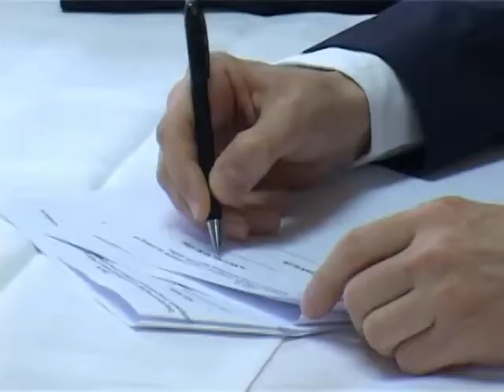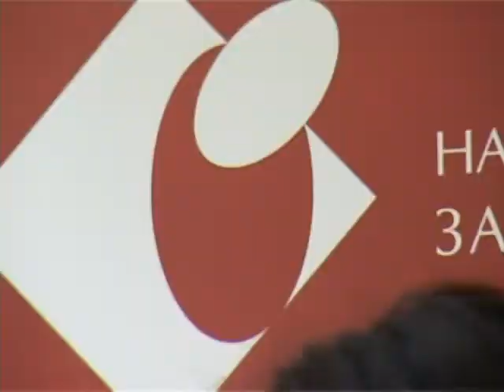10 mladih na praksi u Gerontološkom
Kroz program „Stručna praksa 2011." deset mladih do 30 godina starosti dobilo je priliku da prvo radno iskustvo stekne u Gerontološkom centru. Ugovor o stručnom osposobljavanju, koje će trajati 12 meseci, potpisali su predstavnici Nacionalne službe za zapošljavanje i Gerontološkog centra. Iako je konkurs za ovaj program otvoren tek  pre  nešto više od mesec dana, izazvao je veliko interesovanje, jer je  do sada podneto 100 zahteva.

Jedna od retkih, koja je samo nakon mesec dana od diplomiranja, dobila priliku da pokaže svoje radne sposobnosti je Daliborka Matić. Kao diplomirani psiholog, Daliborka će se truditi da pomogne korisnicima Gerontološkog centra, ali i stekne praktična znanja od starijih kolega.

Posle stručne obuke za gerontodomaćice, Gerontološki centar je odlučio da pojača svoj projektni i finansijski kadar. Priliku za rad su ovaj put dobili mladi do 30 godina starosti, bez radnog iskustva u struci. Prema rečima direktora Gerontološkog centra dr Nenada Ivaniševića ,oni koji se budu pokazali kao vredni i odgovorni, dobiće priliku da nastave rad.

Mladi će biti u statusu volontera, a tokom dvanest meseci biće im isplaćivano od 10 do 14 hiljada dinara, u zavisnosti od stepena stručne spreme. Nakon završetka programa, poslodavac nema obavezu da stručno osposobljena lica zaposli.

Pravo učešća na konkursu „Stručna praksa 2011.",  koje je raspisalo Ministarstvo ekonomije i regionalnog razvoja u saradnji sa NSZ, imaju poslodavci kako iz privatnog, tako i javnog sektora. Za nešto više od mesec dana od otvaranja konkursa, podneti su zahtevi za 100 praktikanata.